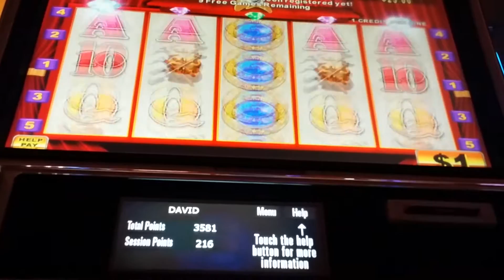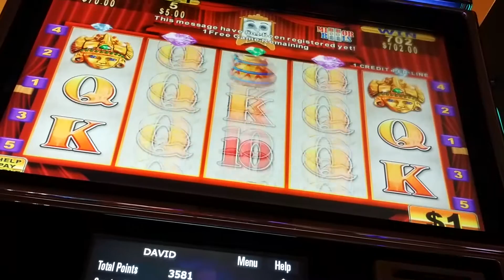BIG BONUS WIN! High Limit Konami FREE GAMES with Sizzling Slot Jackpots Casino Videos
Thank you for checking out Sizzling Slot Jackpots YouTube channel. I post LIVE PLAY, BIG WINS, JACKPOTS and BONUS videos each week.  I love IGT, WMS & KONAMI slot machines.

Join me on SNAPCHAT - sevenmileslots

Don't be afraid to comment on my videos, I love hearing from my viewers.  Also if you have any requests let me know.

© All uploads are the intellectual property of Sizzling Slot Jackpots. You do not have permission to re-use or publish any part of them without my written permission.